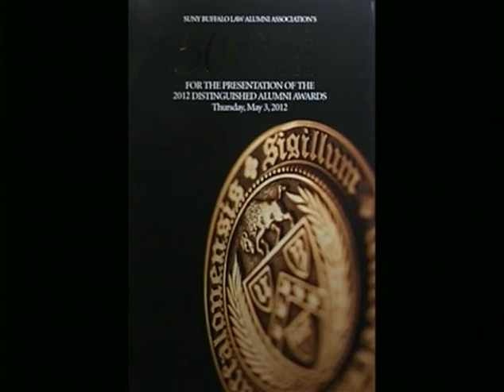2012 Law Alumni Annual Dinner & Distinguished Alumni Awards Presentation